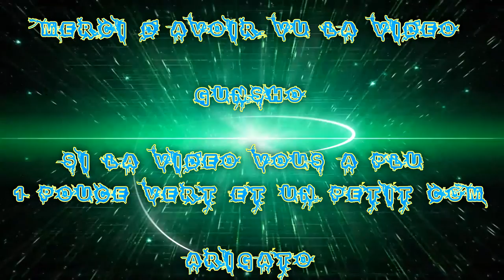(FR) Frag Movie Sur CODBO3 Par Gunsho ! Ep 01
Bonjour !!!

Voilà ma 1er disons Frag Movie !!

Pour le Son  ! par NightcoreReality !

Alive - Krewella (Cash Cash & Kalkutta Remix)
Lyrics are below in the description :)

Info Complémentaire !

Enjoy !! Gunsho !!